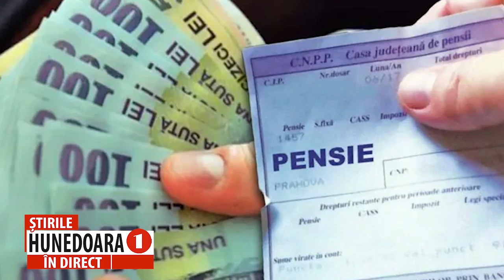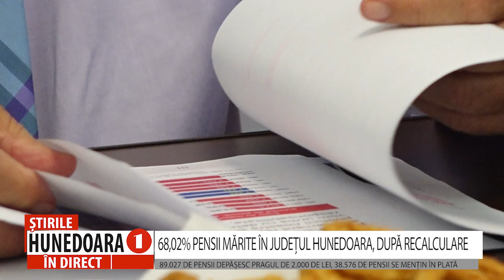68,02% PENSII MĂRITE ÎN JUDEȚUL HUNEDOARA, DUPĂ RECLACULARE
68,02% PENSII MĂRITE ÎN JUDEȚUL HUNEDOARA, DUPĂ RECLACULARE
89.027 DE PENSII DEPĂȘESC PRAGUL DE 2.000 DE LEI, 38.576 DE PENSII SE MENȚIN ÎN PLATĂ